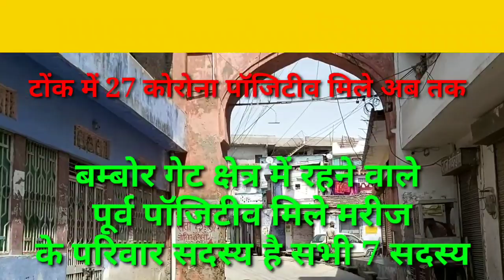Tonk breaking news,टोंक ब्रेकिंग न्यूज़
टोंक ब्रेकिंग

टोंक में कोरोना के एक ही दिन में 7 नए पॉजिटीव केस आये सामने,पहले पॉजिटीव आये डीडवाना से जमात से लौटे जमाती के परिवार के है सभी 7 सदस्य,टोंक में कोरोना पॉजिटीव का आंकड़ा हुआ 27,टोंक में प्रसाशन आया अब हाई अलर्ट मोड़ पर,शहर में कर्फ्यू है जारी,अब तक 442 सेम्पल की हो चुकी है जांच,टोंक के लोगो से प्रसाशन की अपील बाहर से आये व्यक्ति करवाये अपनी जांच, टोंक में बढ़ सकता है कोरोना पॉजिटव का आंकड़ा ।